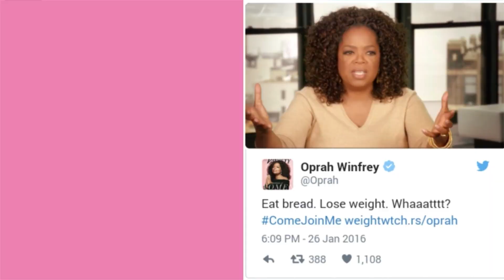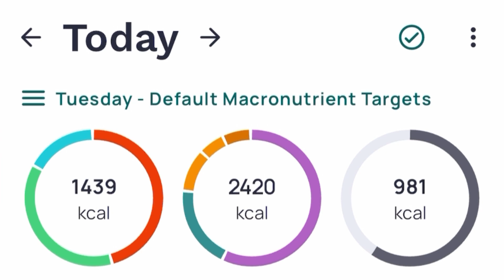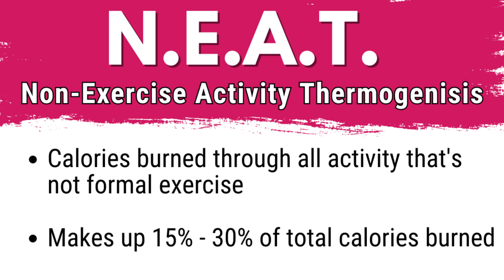Transform Your Body: 5 Best Weight Loss Tips for Beginners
Are you ready to transform your body, but you're not sure where to start?

After struggling with yo-yo diets for decades, I wish I came across these simple weight loss tips sooner! This is the same advice I'd give a 12 year old Nissa so that I'd only have to lose the weight once!

Instead I followed a vicious cycle of weight loss followed by weight regain for years - and I don't want the same thing to happen to you!

Want more help? Here's two ways I can help you 👇🏽

1.

2. Want to learn if 1:1 coaching is right for you?

3.

4. Fix your digestion to make weight loss SO. MUCH. EASIER